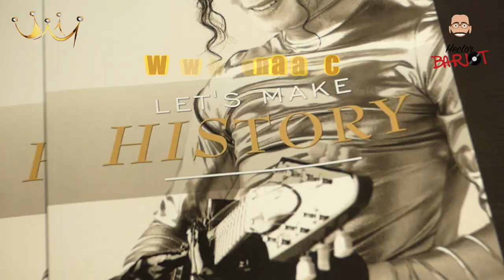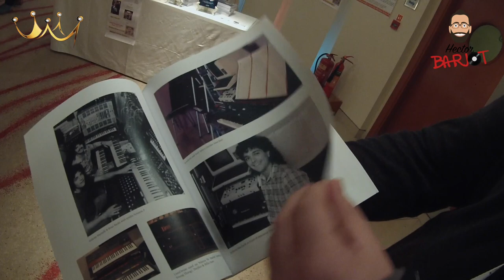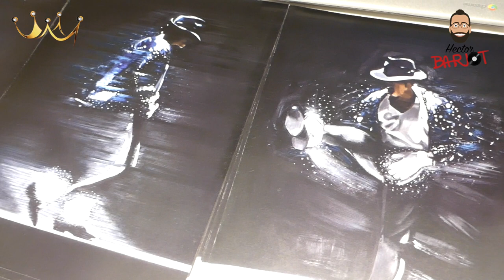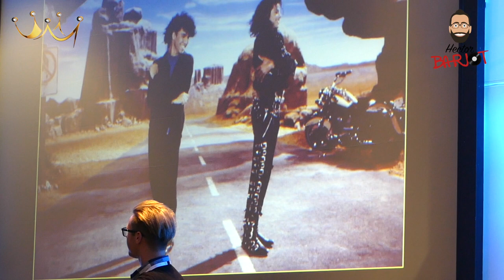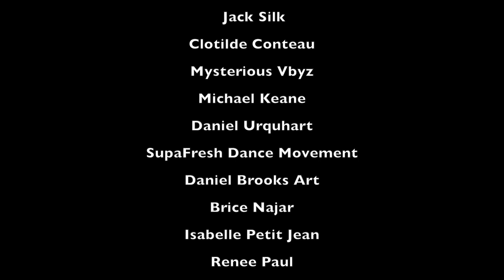S3-EP5 Kingvention, London 2017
2:03 Eddie Garcia Interview
6:52 Supafresh Dance Movement
7:50 Renée Paul
9:06 Isabelle Petit Jean
9:52 Supafresh Dance Movement
10:25 Introduction by Pez Jax
11:02 Steven Whitsitt Conference
13:40 Brice Najar
14:36 Daniel Brooks Studio
16:26 Eddie Garcia Conference
19:37 Michael Jackson's dolls
20:44 Dorian Holley Conference
23:30 Dorian Holley Live Song
24:18 Dorian Holley Interview
26:09 Steven Whitsitt Inreview
27:00 Club 30's
28:00 Conclusion